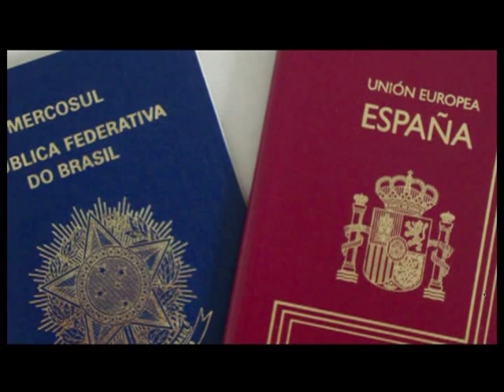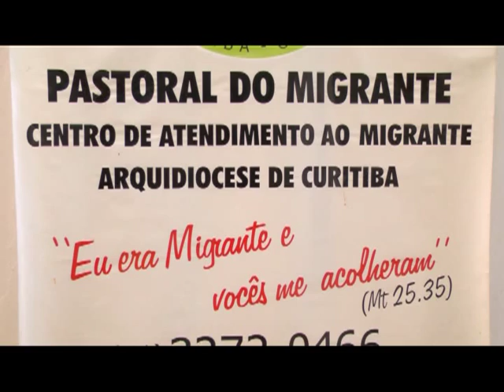PLURAL - MIGRAÇÃO PARA O BRASIL (27/09/13)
A melhora na economia brasileira tornou o país um atrativo para estrangeiros. De 2010 para 2011, o número de imigrantes vindos para o Brasil foi de aproximadamente dois milhões.  A estatística fez com que o país repensasse a maneira como acolhe essas pessoas. No Plural desta semana você vai saber mais sobre a migração para o Brasil no século 21. Acompanhe!

Participação da procuradora do Ministério do Trabalho Cristiane Sbalqueiro e da advogada Ivete Caribé.